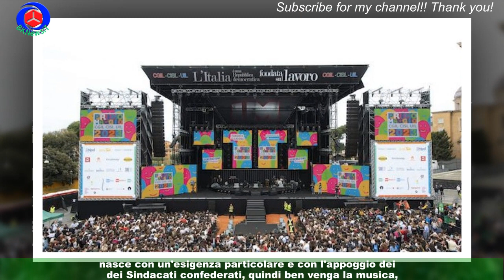Il problema del Concertone del Primo Maggio non la musica ma l'impegno politico degli artisti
Come ogni anno il Concertone del Primo maggio è terminato e come ogni anno è stato accompagnato da qualche polemica prima e durante.Solitamente i problemi sono due: la musica e la politica. Talvolta le critiche sono giuste e sensate,altre esagerate. A volte centrate, altre – soprattutto quelle musicali – esposte da persone che si ricordano della musica solo a Sanremo e al Primo Maggio appunto.